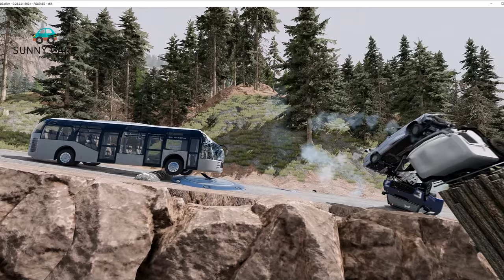Trucks ,Cars Vs Massive Speed Bumps - BEAMNG DRIVE